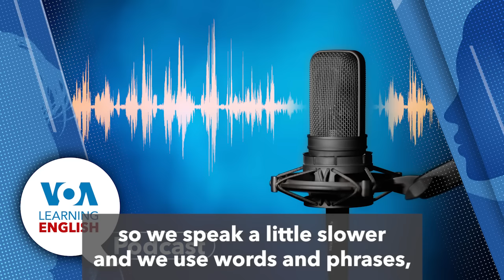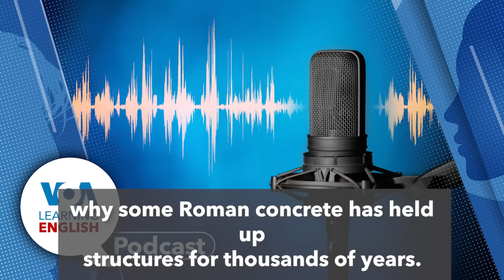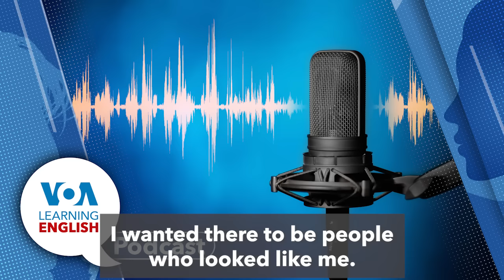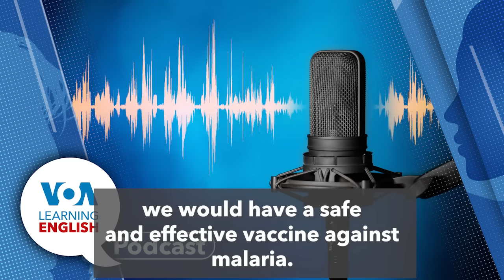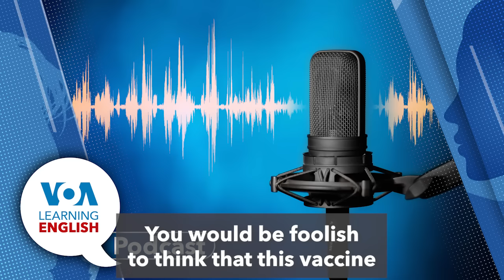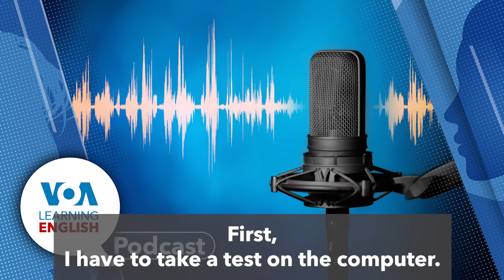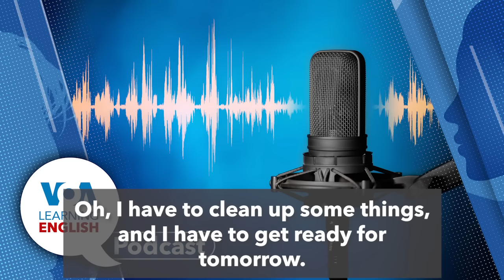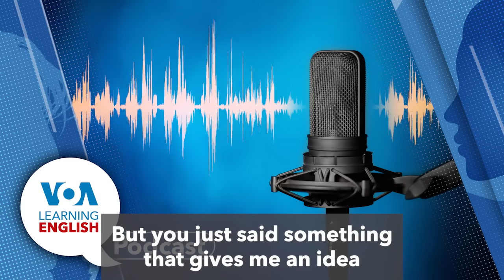Learning English Podcast Sturdy Roman buildings, malaria vaccine, Black ballet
Why have those old Roman buildings lasted so long? Can we use their techniques in modern buildings? Listen to learn this and more!

On Today's podcast, Dan Novak and Ashley Thompson host the show. Dan tells listeners what they will hear on the program.
1:03 First, Dan has a report on scientists who are trying to make construction materials that last longer than existing ones hoping to improve on centuries of development. They are trying to learn how, for example, the ancient Romans made such long-lasting concrete.
7:23 Then, Jill Robbins tells the story of Ruth Essel who founded Pointe Black Ballet School in London for Black dancers. She sees it a safe space for Black dancers to get guidance, and a way to create a community-based network of schools, dancers, and teachers. Her effort is something she says her younger self would have liked.
11:44 Then, on the Health & Lifestyle Report: Caty Weaver report that the World Health Organization (WHO) has approved a second malaria vaccine. The decision could offer a less costly and readily available shot to help fight the disease. Existing vaccines have limited effectiveness.
19:00 After that comes Lesson of the Day with Jill and Andrew Smith. They talk about shortened forms of common words and the use of everyone and similar words. Then, Dan and Ashley sign off.

You can read the stories on our website using these links:
Scientists Study Long-lasting Ancient Structures

London’s Pointe Black Ballet School Aims to Break Racial Barriers

WHO Approves a Second Malaria Vaccine - Scroll down to try the quiz!

Lesson 21: Can You Come to the Party?